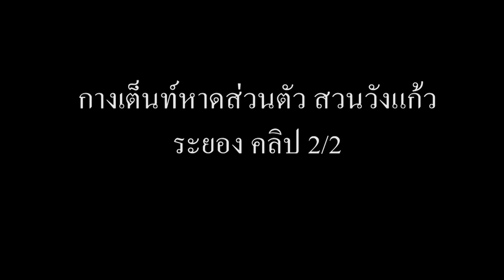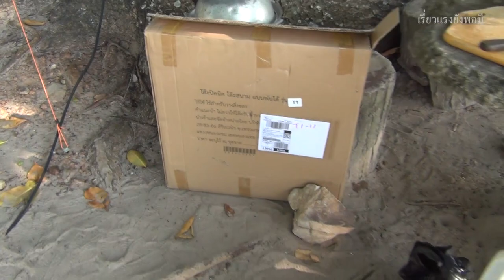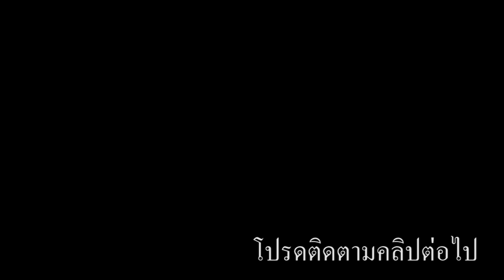สวนวังแก้ว กางเต็นท์ริมทะเล หาดส่วนตัว กินลมชมวิว ระยอง(Campingseaside, Wang Kaew Park Rayong)EP2/2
กางเต็นท์ริมทะเล สวนวังแก้ว หาดส่วนตัว กินลม ชมวิว ซื้อ See food ที่ตลาดบ้านเพ การเลือกที่กางเต็นท์ แนะนำเส้นทาง ข้อคารระวังการกางเต็นท์ริมทะเล เข้ากางเต็นท์ได้ตั้งแต่เวลา 9.00 น หรือ ติดต่อกางเต็นท์ โทร หรือ
ถ้าหากผู้ที่ติดตาม เห็นว่าคลิปมีประโยชน์ อยากจะสนับสนุนช่วยเหลือทางการเงินหรือสิ่งของ หรือข้อแนะนำอื่นๆ ธนาคารกรุงไทย หมายเลขบัญชี 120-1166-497 สุเมศ ช่องทางติดต่อ ขอบคุณทุกกำลังใจล่วงหน้าครับ

Camping Seaside, Wang Kaew Park Private beach Eat the wind, view Rayong Province. Buy See food at Ban Phe market. Choosing tent sites Suggestions Path Caution Tent camping by the sea Tent can be opened from 9.00 am or contact the tent, call
If those who follow Found the clip useful Would like to support financial aid or things Or other suggestions ,Krung Thai Bank Public Company Limited (KTB) Swift Code: KRTHTHBK Account Number 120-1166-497 SUMAT SANGMANEE Contact Methods Thank you all for your support